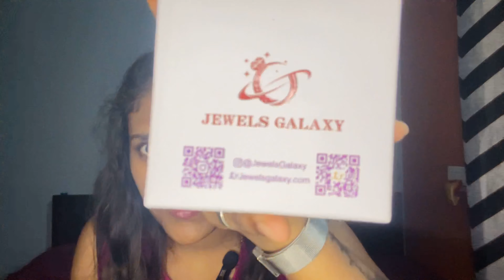My Earring collection vlog🎉😍